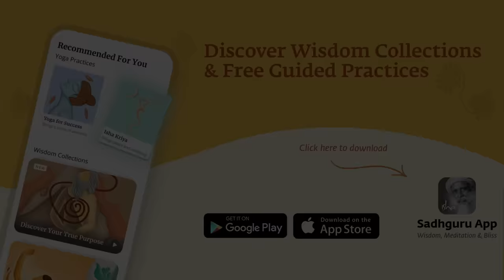Why This Guru Placed His Feet on a Shivalinga | Sadhguru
Sadhguru narrates the story of a great devotee and celebrated saint from Maharashtra, Namdev, and a strange encounter through which he found his Guru. He also looks at the significance of living in a consecrated space to experience the divine every moment of one's life.

Sadhguru app